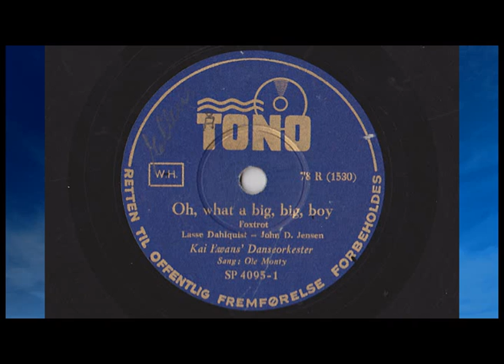Kai Ewans - Oh, what a big big boy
Oh, what a big, big, boy. Foxtrot
Lasse Dahkquist - John D. Jensen
Kai Ewans` Danseorkester
Sang: Ole Monty
TONO SP 4095-1